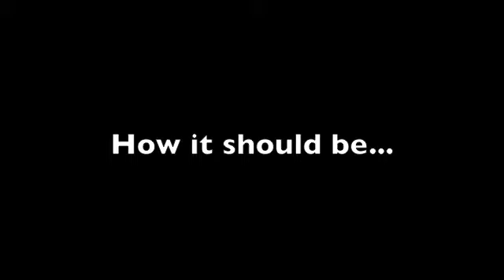Appreciation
Your iPhone: don't leave home without it!

The last of the Paris videos.